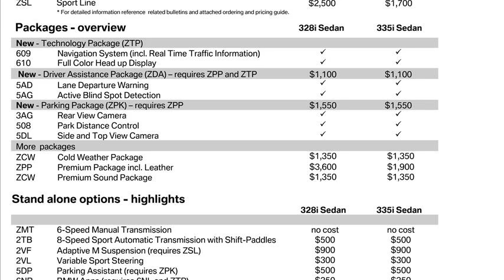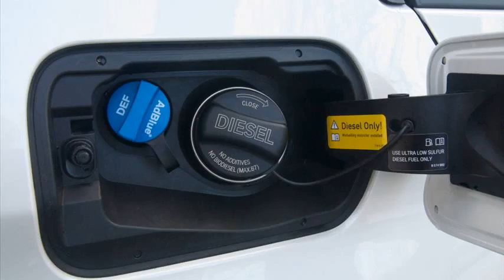bmw 320d usa price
bmw usa prices
335i coupe vs sedan
bmw 320d usa 2012 price
2006 bmw 325i e90
bmw e91